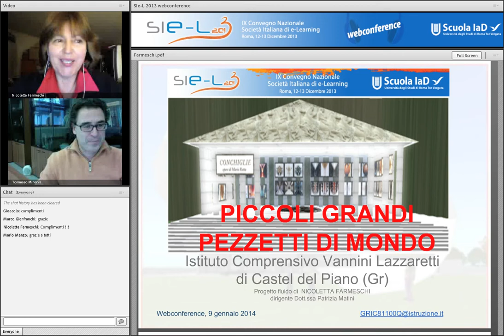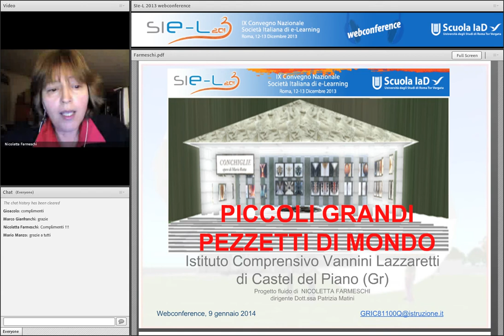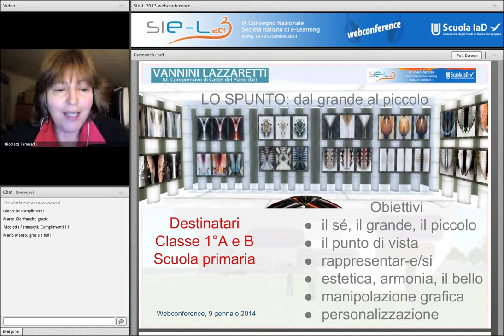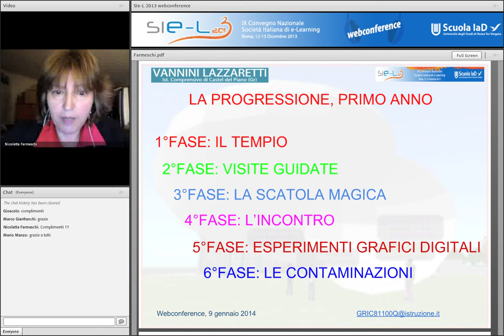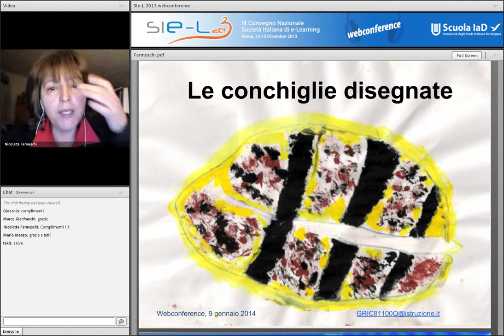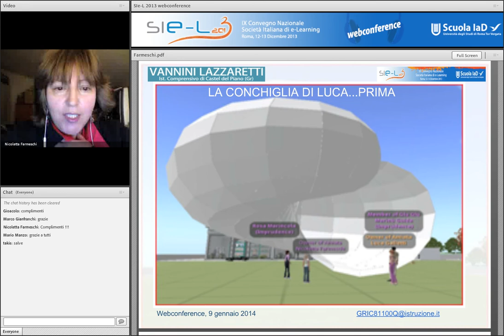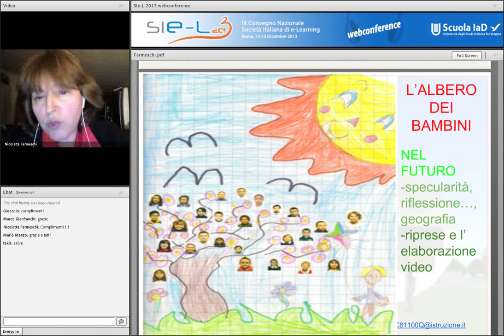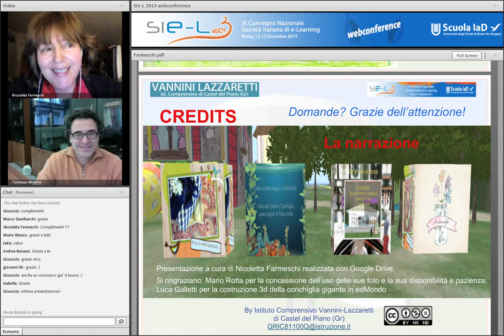02) Nicoletta FARMESCHI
WEB-1: Sessione e-seminar
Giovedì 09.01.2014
IX Convegno Nazionale SIe-L 2013
Società Italiana di e-Learning
Roma, Palazzo Baldassini, Istituto Luigi Sturzo
12-13 dicembre 2013